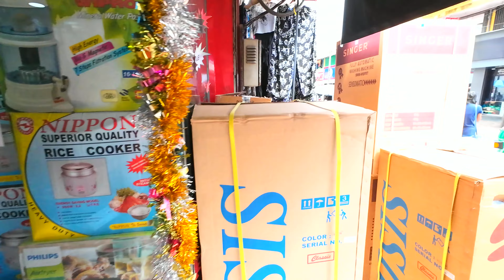[4K] Walking Sri Lanka GALLE - Streets 4K, ASMR, No Talk, Street Sounds. REAL SRI LANKA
60FPS: GALLE 2024 - LIVE STREEET sounds. Walks around the city. In this video, I walk around the city of Galle, Sri Lanka. REAL SRI LANKA
Noise of cars, tricycles, small streets, markets, shops, a clothing store, a vegetable store, hardware stores and much more..
Sri Lanka Streets walking [4K] Asmr Walk - walk Galle - no talk